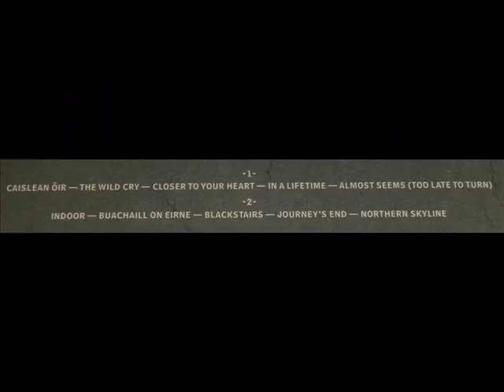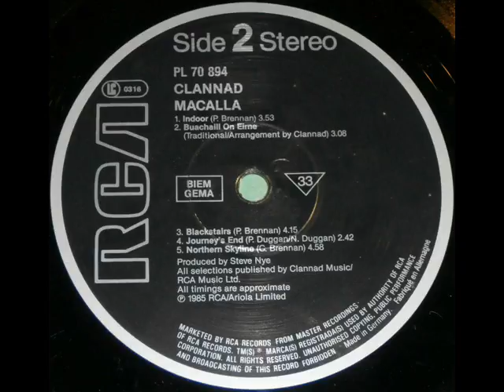Clannad - Closer To Your Heart - from Macalla - Vinyl LP Record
Clannad - Macalla - RCA records - PL 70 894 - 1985 - Vinyl LP Record - Side 1, Track 3, Closer To Your Heart.
Irish folk group, Clannad were getting quite a lot of mainstream attention back in the mid 1980s thanks in no small part to a couple of well received TV themes. This LP, Macalla, did quite well out of it all and reached a very respectable #33 in the UK album charts and this track, the poppiest ditty on the album was released as a single..